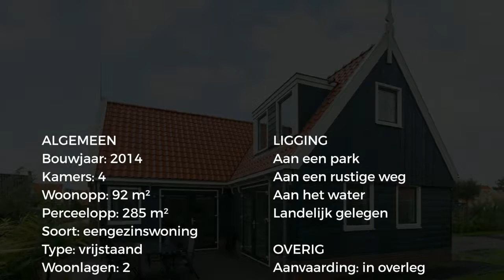Koopwoning: Groenedijk 6 305, Oost-graftdijk